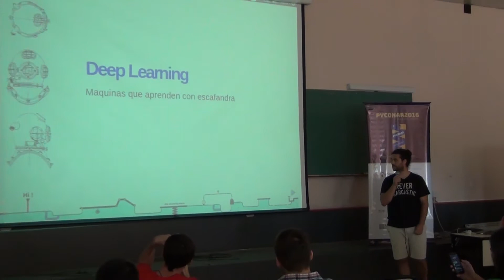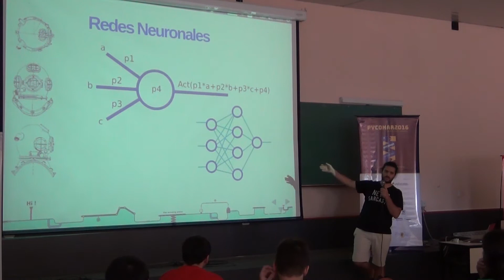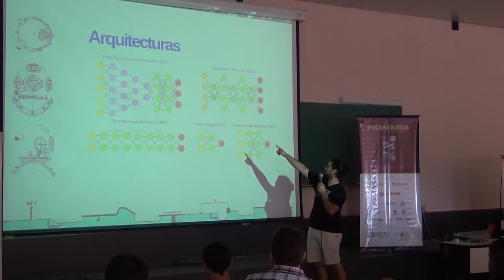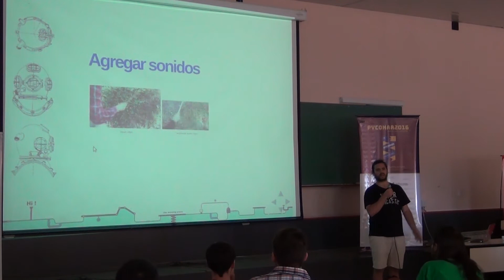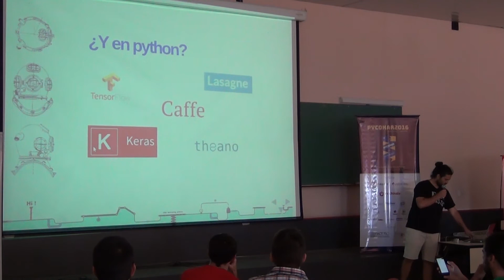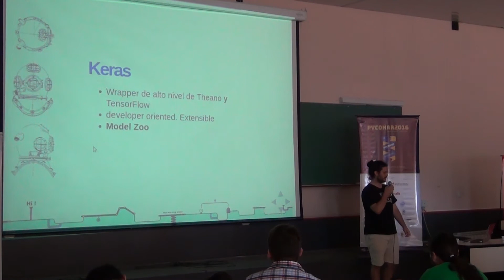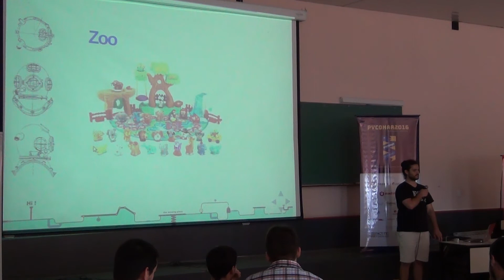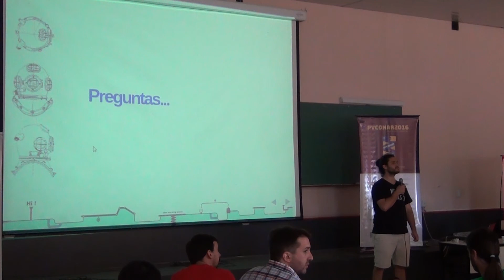PyconAR 2016 - Deep learning: Aprendiendo con la Escafandra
PyconAR 2016 - Bahía Blanca

Deep learning: Aprendiendo con la Escafandra por Javier Mansilla

Audience level: Avanzada

Descripción
Una invitación a explorar y sumergirse a bucear por las profundidades del aprendizaje automático.

Resumen
Deep Learning, la herramienta para resolver desafíos

Colorear imágenes en blanco y negro
Agregarle sonido a filmaciones sin audio.
Traducciones automáticas.
Detección de objetos en imágenes
Generación de texto
Ponerle títulos a imágenes
Si bien las ideas sobre machine learning (aprendizaje automático) no son nuevas, en los últimos breves años ha crecido una familia de técnicas que multiplican las posibilidades y mejoran sorprendentemente los resultados.

Esta es una invitación a explorar y sumergirse a bucear por las profundidades del aprendizaje automático.

Un repaso por:

qué es deep learning
porqué está de moda
algunas herramientas del ecosistema python (tensor flow, theano, keras, caffe, lasagne, etc)
pantallazo de algunos ejemplos de uso